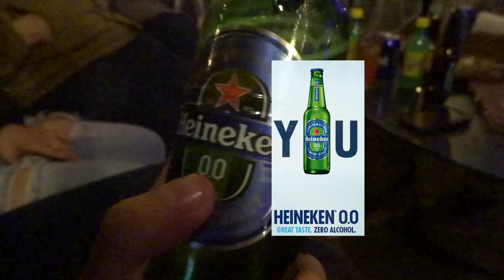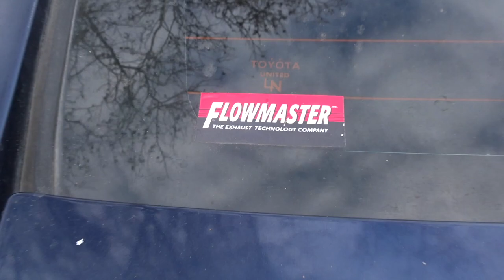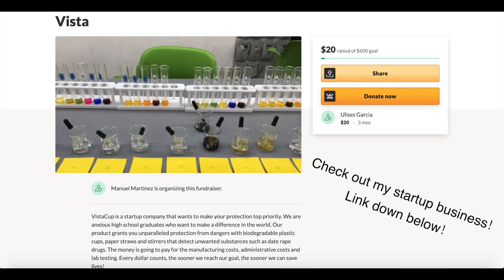COTTON CANDY ON BATTERY?!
yes